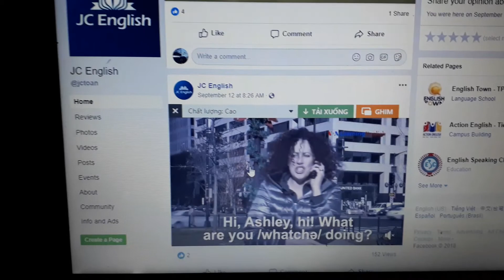Sep 12 2018